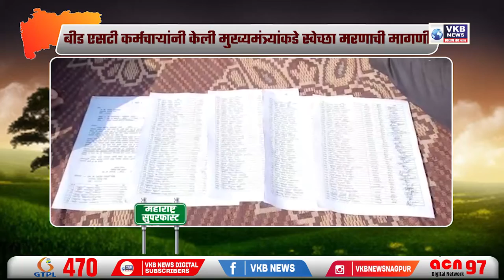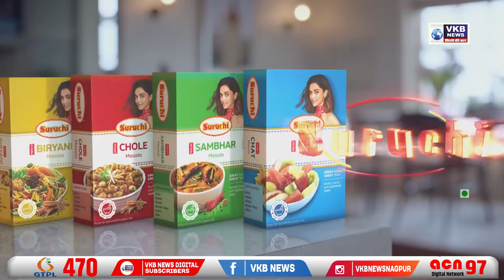27 Dec Maharashtra Superfast